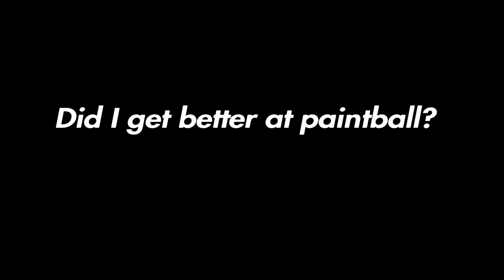Can video games make you better at paintball?